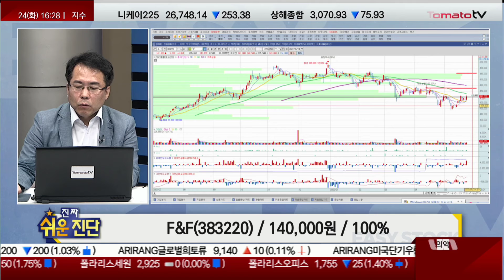의류주 하반기 전망 긍정적, 길게 보고 접근 / F&F